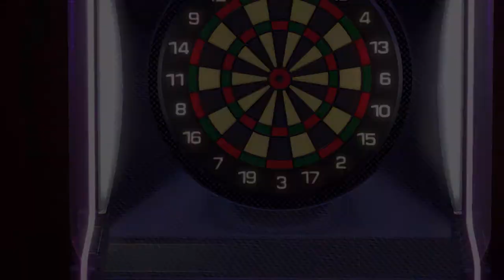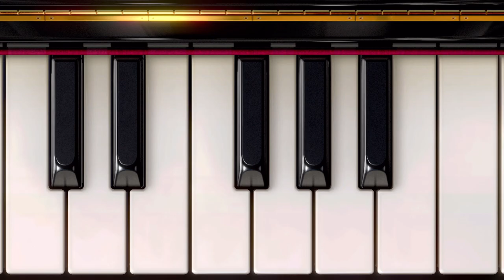Club House: 51 World Wide Classic Games - Episode 3 (Strike the Bullseye)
The Sibling Rivalry Continues!! Join KaziDaddy, KaziMommy, and Uncle Drake as we strategize against each other to see who wins.